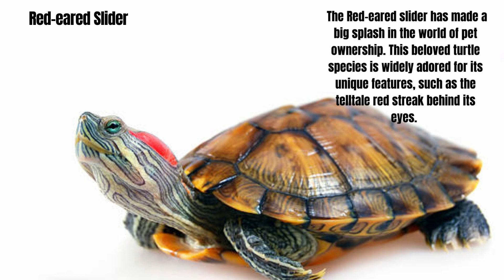Animals That Start With R 20 Remarkable Animals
🐾🌍 Are you ready to explore the animal kingdom and meet the remarkable creatures whose names start with the letter R? Join us in this educational video, "Animals That Start With R: 20 Remarkable Animals," as we embark on an exciting journey to discover the beauty and diversity of these extraordinary animals.

The world of animals is filled with remarkable inhabitants, and R is a letter that introduces us to some truly captivating species. In this episode, we'll introduce you to 20 animals whose names begin with R, from the graceful red fox with its fiery coat to the majestic rhinoceros roaming the savannas, and the elusive red panda with its bushy tail, among others.

From the resilient raccoon foraging for food to the regal lion ruling over its pride, we'll celebrate the remarkable diversity of animals that share the letter R and learn more about their roles in ecosystems around the world.

Let's embark on this alphabetical adventure and discover the remarkable animals that start with R. 🐾🌍🌿